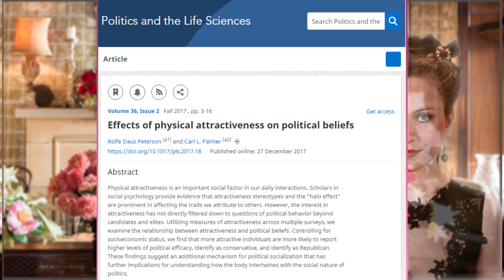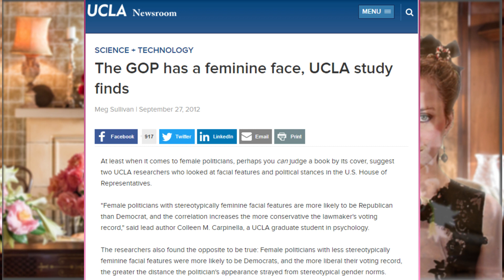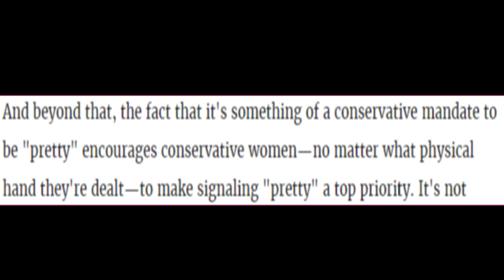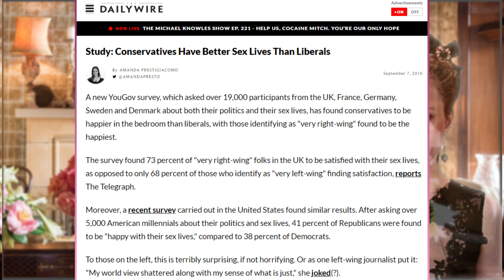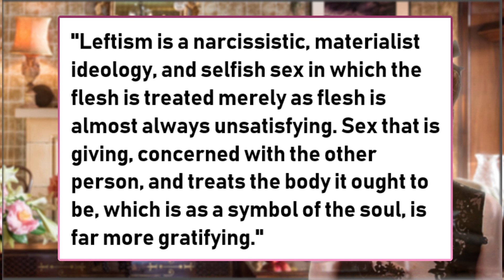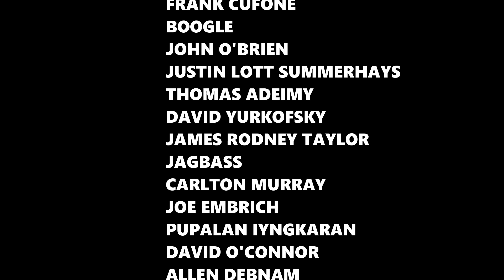Why hot people lean RIGHT...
Aside from a good sense of humour and a solid grasp of the facts, conservatives have two distinct but surprising advantages over lefties; good looks and talent between the sheets. But just don't take my word for it; the experts tell us so. Enjoy!